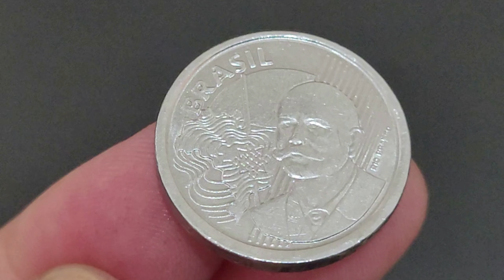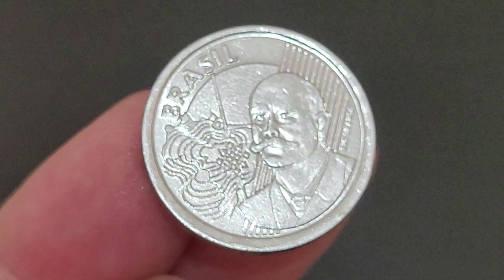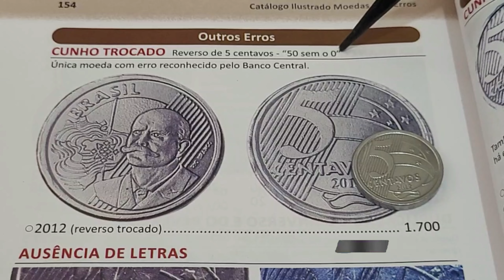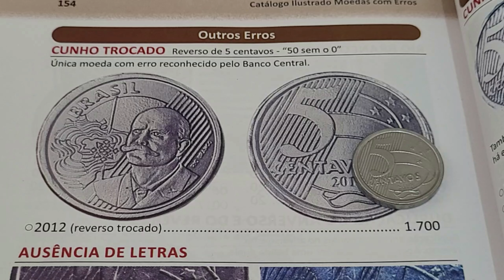💫R$ 1.700,00 moeda valiosa de 50 centavos 2012 valor atualizado 2024 quem tem já se deu bem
O vídeo 💫R$ 1.700,00 moeda valiosa de 50 centavos 2012 valor atualizado 2024 quem tem já se deu bem apresenta a valiosa a moeda de 5 centavos 2012 que agregam bons valores para colecionadores e muita valiosa na numismática. 💫R$ 1.700,00 moeda valiosa de 50 centavos 2012 valor atualizado 2024 quem tem já se deu bem vamos atualizar valores da 50 centavos sem o zero conhecida na numismática como moeda hibrida ou moeda mula onde o cunho da 5 centavos foi cunhada na moeda de 50 centavos. Fica a dica quem tem se deu bem confira as suas moedas a numismática além de ser um hobby é um bom investimento, sejam bem-vindos e bem-vindas ao universo mágico da numismática no canal Wellington Novos Colecionadores.